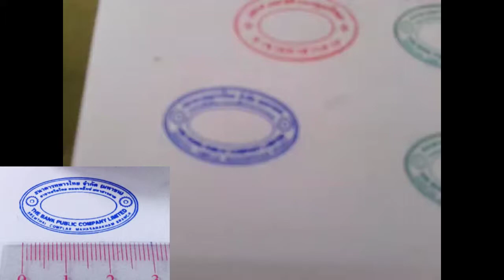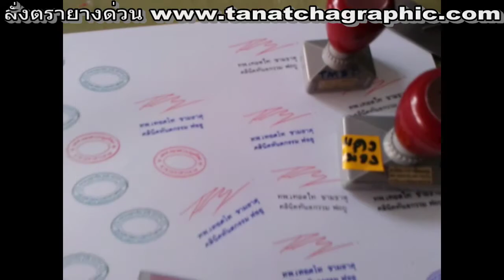ตรายาง ธนาคารกรุงไทย, ธ.ทหารไทย วงรีเล็กขนาด 2.5 ซม (หมึกในตัว)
ลิ้งดูเครื่องทำตรายาง
-   รับพิมพ์สติ๊กเกอร์วอยด์รับประกัน วอยด์เงิน วอยด์ขาว โฮโลแกรม3D เปลือกไข่ (แกะแล้วทิ้งคราบติดกลับไม่ได้ กันปลอม)
-   สติ๊กเกอร์ติดผลิตภัณฑ์ แบบใส ทอง เงิน ขาว โฮโลแกรม3D ทอง เงิน สีตามสั่ง ใส่รูปได้ คุณภาพเหนือราคาครับ
-   นามบัตรหลากหลายวัสดุ เช่น  กระดาษคองเกอเรอร์ ปั้มลายนูนต่ำ สีเอริทโทน ไขสีโปร่งแสง ปั้มฟอล์ยทอง เงิน ม่วง แดง เขียว น้ำเงิน
  กระดาษ Silky Grossy premuim โฟโต้ด้าน เงา อาร์ตมัน อาร์ตด้าน พิมพ์ระบบ LED Photography highbridge ความละเอียด 9600 dpi
คมชัดกว่าการพิมพ์ทุกระบบ
ราคาตามระบบที่พิมพ์ ความละเอียดสูงมากน้อย และความหนาของชนิดกระดาษ  มี หนา  160, 180 , 190, 200, 220, 230, 270, 300 แกรม (g)
 แกรม เคลือบPVCใสหน้าเดียว เคลือบลามิเนต 2 หน้า เแบบอ่อน แบบแข็ง
-   ตรายางหมึกในตัว กันน้ำ 5 สี  เป็นหมึกเชื้อน้ำมันกันน้ำปั้มกระดาษอาร์ตมันติดหมึกแห้งได้
บัตร Pvc card member Club (แบบบัตร ATM)
จำหน่ายเครื่องทำตรายางหมึกในตัว 4 สี  ราคา 15,000 บาท เท่านั้น พร้อม VCD สอนการทำ
แฟนเพจ: Facebook.com/tanacha